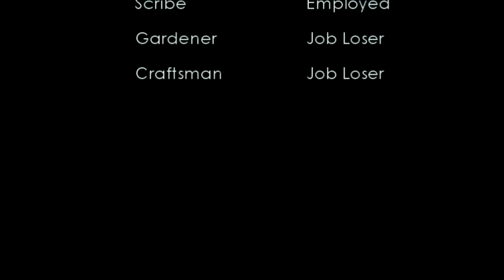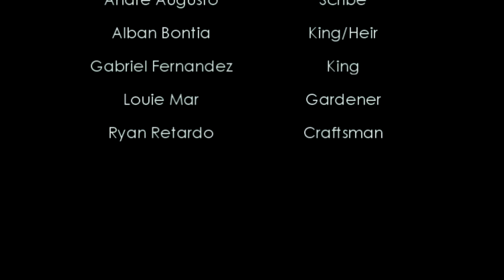Econ1NG12 semI2015 Unemployment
Members:
Andre Augusto
Alban Bontia
Gabriel Fernandez
Louie Mar
Ryan Retardo